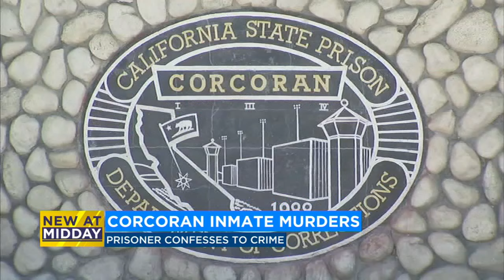Corcoran inmate confesses killing 2 convicted molesters in letter to newspaper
A newspaper chain says a California prison inmate, Jonathan Watson, has confessed in a letter that he beat two child molesters to death with a cane while behind bars after his urgent warning to a counselor that he might become violent was ignored.